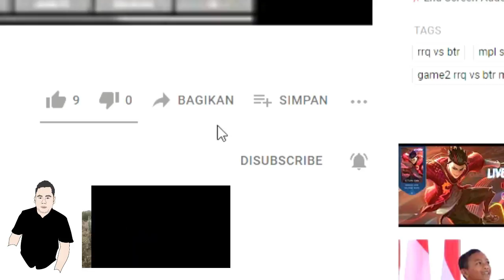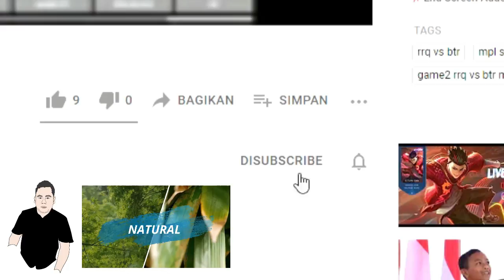Sekilas Bongkar Kuburan Adat Batak - Mangokal Holi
Karena banyaknya pertanyaan mengapa kuburan opung boru (nenek) kami dibongkar/digali di video Bongkar Kuburan Adat Batak - Mangokal Holi pada video , maka berikut ini disajikan video klarifikasi atau penjelasan tentang mangokal holi adat batak.

Mangokal Holi adalah sebuah tradisi upacara adat yang diselenggarakan untuk menggali makam orang yang sudah lama meninggal untuk diambil tulang-belulangnya dan dipindahkan ke tempat yang baru. Tradisi ini dilakukan sebagai bentuk penghormatan kepada leluhur.
Pelaksanaan Tradisi Mangokal Holi ini bukanlah tradisi yang sembarangan. Mangokal Holi adalah tradisi upacara adat kematian yang membutuhkan biaya yang sangat banyak. Hal ini karena Tradisi Mangokal Holi harus dilakukan sesuai dengan adat Batak. Marga yang menggelar Mangokal Holi harus menjamu seluruh keluarga besar dan tetangga kampung yang ada. Bahkan dalam pelaksanaan upacara ini biasanya dihidangkan daging kerbau. Selain itu, dalam pelaksanaan upacara ini juga dibutuhkan hewan yang akan dikurbankan. Dalam upacara ini juga harus disediakan kain ulos sebagai harapan agar berkah selalu mengiringi keturunan orang yang meninggal tersebut.

Ada berbagai nilai luhur yang terkandung dalam ritual ini. Salah satunya adalah sebagai bukti penghormatan terhadap orangtua atau generasi terdahulu. Dalam Suku Batak, ada keyakinan bahwa arwah seseorang yang sudah meninggal akan hidup abadi. Hal ini bisa dicapai dengan menaruh tulang-belulangnya ke tempat yang lebih layak (tinggi) yang berarti mendekatkan arwah itu kepada Penciptanya.

Dalam prosesi Upacara Mangongkal Holi, jasad para leluhur yang terkubur di dalam bangunan makam akan dikeluarkan. Ini memerlukan persetujuan dari orang-orang yang dituakan dalam keluarga. Setelah mendapatkan persetujuan, barulah jasad yang sudah berbentuk tulang-belulang itu dibawa pulang ke rumah untuk dibersihkan, tentu dengan prosesi ritual adat. Dalam prosesi Upacara Mangongkal Holi, jasad para leluhur yang terkubur di dalam bangunan makam akan dikeluarkan. Ini memerlukan persetujuan dari orang-orang yang dituakan dalam keluarga. Setelah mendapatkan persetujuan, barulah jasad yang sudah berbentuk tulang-belulang itu dibawa pulang ke rumah untuk dibersihkan, tentu dengan prosesi ritual adat.
Setelah dikeringkan, barulah tulang-tulang leluhur mereka kembali dimasukkan ke dalam peti. Diikuti dengan sebuah prosesi adat, peti-peti itu diletakkan dihadapan keluarga untuk didoakan kembali. Setelah itu akan dibawa atau dimasukkan ke tempat makam yang baru.

Selain sebagai penghormatan kepada orang tua yang sudah meninggal, Mangokal Holi bertujuan untuk mengeratkan tali kekerabatan di antara keluarga atau marga. Hal ini tercermin ketika seluruh keluarga menari tor-tor bersama serta saling memberikan salam dan memegang pipi. Upacara Mangokal Holi pun menjadi wadah untuk membahagiakan orang tua serta tempat berkumpul semua generasi marga, sehingga memungkinkan untuk saling mengenal satu sama lain, mengenalkan silsilah keluarga besar, sarana edukasi adat Batak dan sebagainya.
Klarifikasi / Penjelasan Bongkar Kuburan Adat Batak - Mangokal Holi.
Yang menjadi tujuan utama dari diselenggarakannya Tradisi Mangokal Holi ini adalah untuk menyatukan jasad seseorang dengan kerabat keluarga yang dicintainya. Hal ini akan sangat terasa bagi seseorang yang meninggal dan dikubur di tempat yang jauh dari tanah kelahiran dan jauh dari keluarga. Sehingga perlu ada penyatuan agar jasadnya berada satu tempat dengan jasad keluarganya. Apalagi bagi mereka yang suami-istri. Masyarakat Batak memiliki keyakinan bahwa jasad mereka harus disatukan dalam satu tempat yang sama.

Tradisi Mangokal Holi juga merupakan simbol dari tingginya martabat dari sebuah keluarga di Batak. Mangokal Holi dipercaya akan mengangkat martabat sebuah marga dengan menghormati orang tua dan para leluhur. Semakin indah dan mahal sebuah makam atau tugu, maka semakin jelas dan bergengsi status marga pemilik tugu tersebut. ewat Mangokal Holi, orang Batak Toba juga berharap mendapat limpahan berkat, yaitu berupa banyak keturunan, panjang umur, dan kekayaan. @jolisnc

Mangokal Holi
Pemidahan jenazah
Adat Batak
tradisi batak
pindah tulang
gali kubur
pindah makam
budaya batak
bongkar kuburan
pindah jenazah
bongkar kuburan orang kristen
Horas Horas Horas
Suku Batak
Jolis NC
Pindah Kuburan